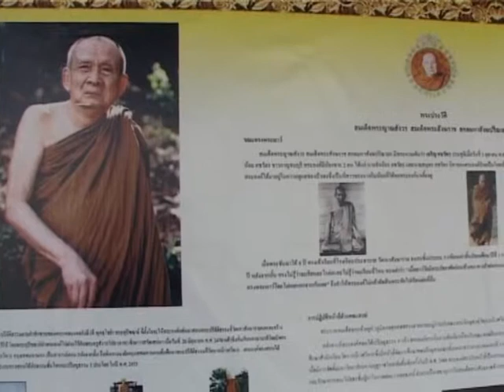จังหวัดสระบุรีจัดพิธี ถวายน้ำสรงพระศพสมเด็จสังฆราช